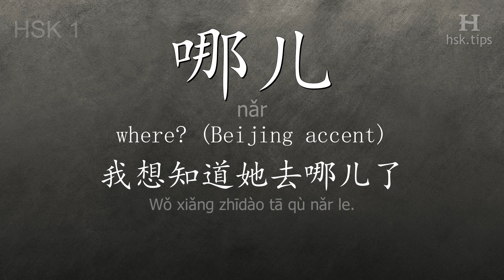Chinese HSK 1 vocabulary 哪儿 (nǎr), ex.5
In this video the chinese character is from HSK level 1. And it is "哪儿", pinyin: "nǎr", which means "where? (Beijing accent)".
Listen to native mandarin speakers saying "哪儿" and the example: "我想知道她去哪儿了。", it means "I wonder where she has gone."